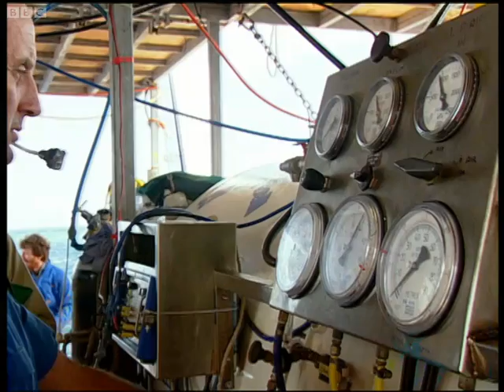How To Battle The Bends When Diving | Journeys to the Bottom of the Sea | BBC Studios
Diving to shipwrecks is a perilous business. While coming up from exploring the secrets of the wreck of the Pandora, two of the team discover they have run out of oxygen. With no O2, its a race to get them out of water and into the pressure chamber as quickly as possible to stop the divers from developing the fatal bends.